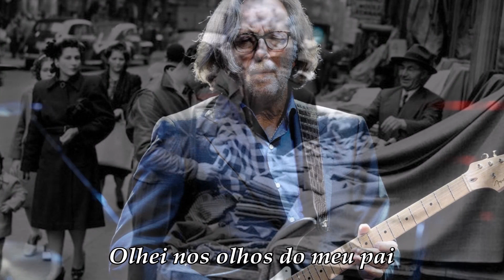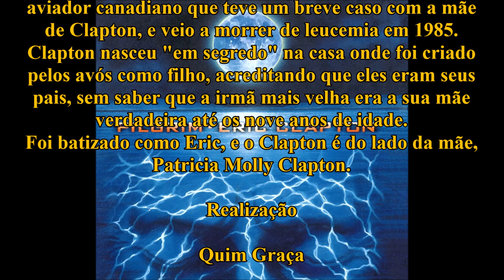Eric Clapton - My Father's Eyes (Legendado)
My Father's Eyes, é uma canção de Eric Clapton, do seu álbum Pilgrim, lançado em 1998.
A canção foi inspirada pelo facto de Clapton nunca ter conhecido o seu pai, um aviador canadiano que teve um breve caso com a mãe de Clapton. Eric nasceu em segredo, e até aos nove não soube que a sua irmã mais velha era, de facto, a sua mãe verdadeira. O seu sobrenome, Clapton, é o sobrenome da sua mãe, Patricia Molly Clapton.
Em 2004 foi condecorado com o título de Comandante da Ordem do Império Britânico.